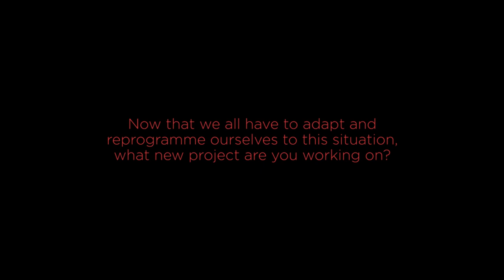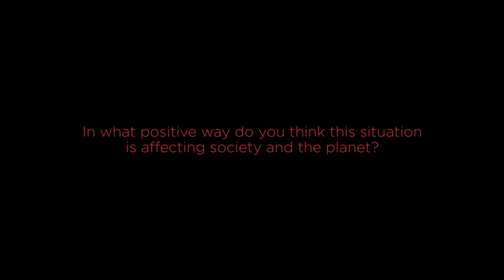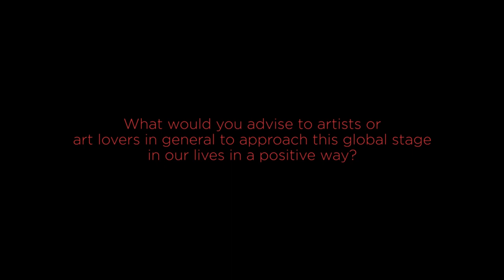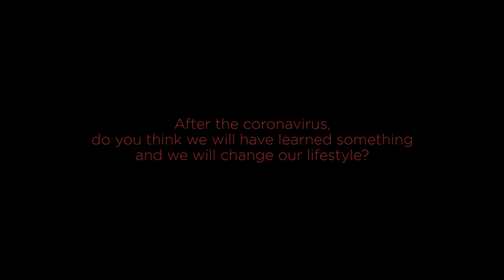Pierre Clavé Retratos en Tiempos de Pandemia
El guitarrista Pierre Clavé nos cuenta cómo están viviendo esta situación excepcional.

Guitarras Alhambra pregunta a artistas Alhambra de todo el mundo qué piensan y cómo ha afectado esta pandemia en sus vidas. Cada semana presentaremos nuevos guitarristas para que nos cuenten su visión personal sobre esta difícil situación que afecta a todo el mundo. ¡Estad atentos!